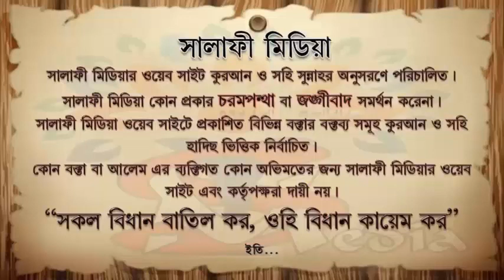নামাজ অবস্থায় ওযু ভেঙ্গে গেছে সন্দেহ হলে কি করণীয় ᴴᴰ┇ শাইখ আখতারুল আমান মাদানী 1